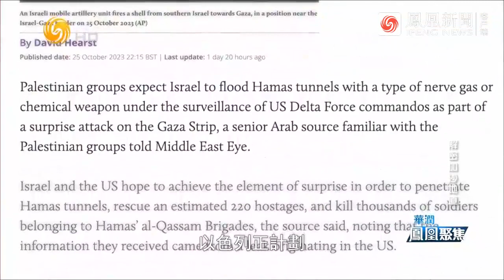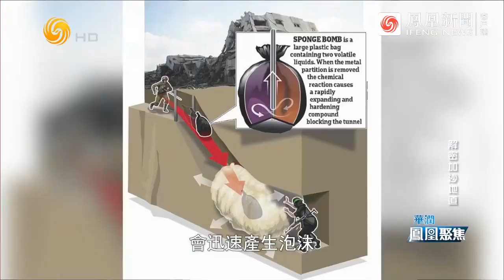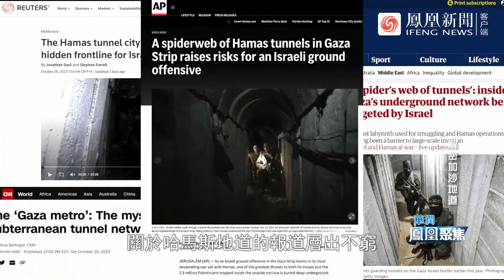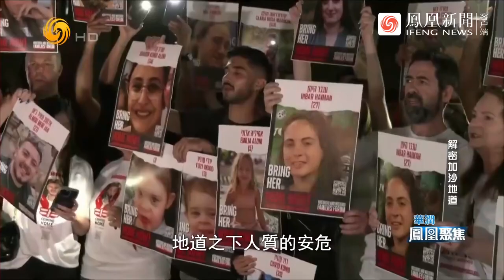揭秘加沙地道：挖一條比較大的地道需要900人挖3個月，耗資10萬美元，技術資金哪里來？為何最原始的“地道戰”，能讓以色列高科技無用武之地？